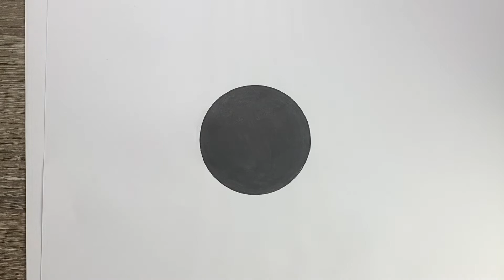COMO DIBUJAR EL FINAL DE FORTNITE !